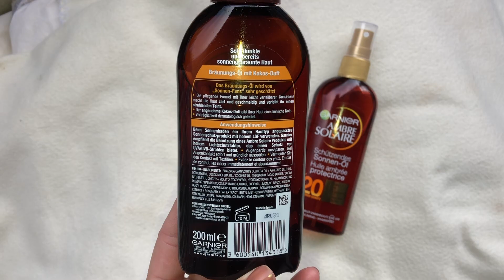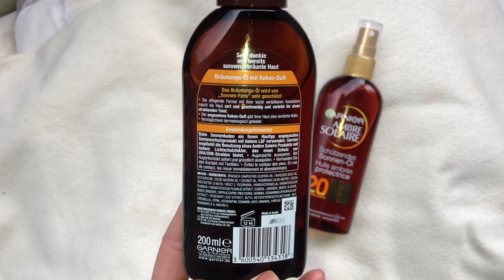Garnier Bräunungsöl im Test I Lohnt sich der Kauf ? Marina Si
Hey Leute,

in dem heutigen Video teste ich das Bräunungsöl von Garnier und gehe der Frage nach, ob sich der Kauf des Öls lohnt. Viel Spaß